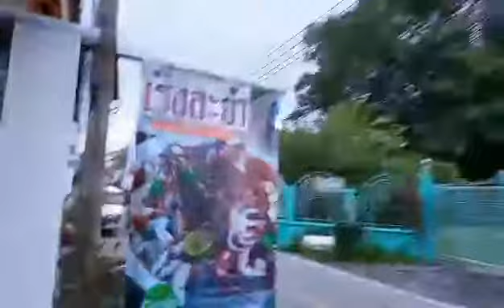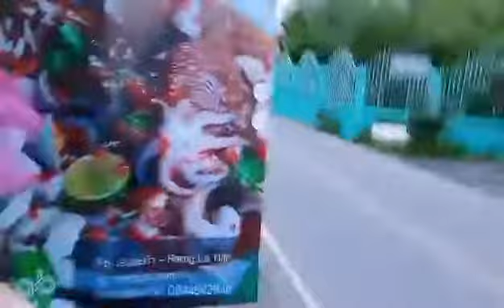เริงละยำ ความเป็นมาของร้าน